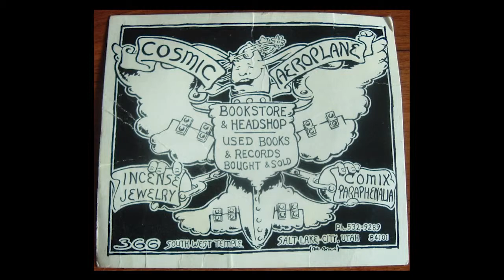Downtown Stories SLC: Ken Sanders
City planners are reaching out to residents and visitors to gain insight on what makes Salt Lake City's downtown the unique, engaging and vibrant place that it is. The result is the "Downtown Stories Project." We'd like to hear your story and make you part of envisioning the future of downtown.